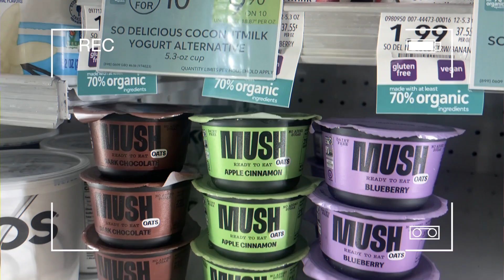WHAT I EAT IN A WEEK (Day 4) ~ Easy & quick meals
Hi besties! thank you for coming along on this what I eat in a week, on this day 4 I was feeling pretty good! but wait until you see the next video haha.
This is just for you to see that recovery has ups and downs but it definitely gets better

Remember you are loved and beautiful :)

Dani